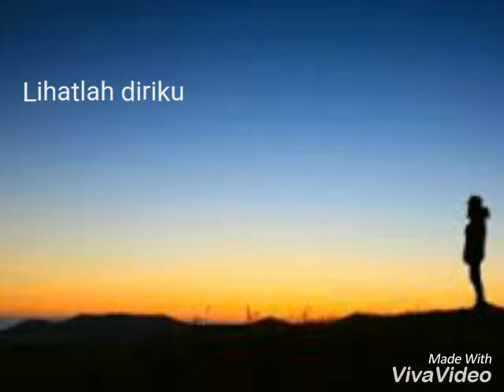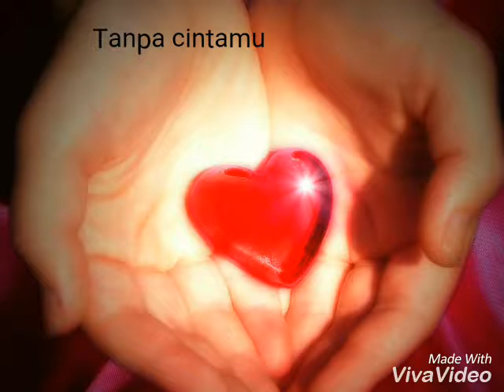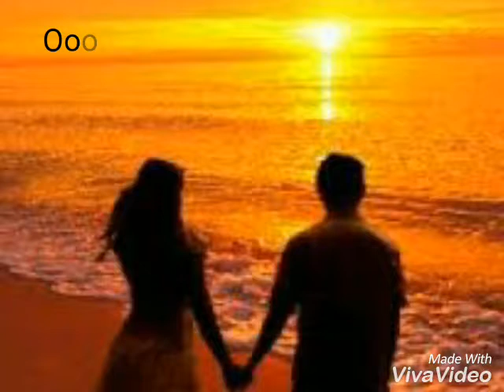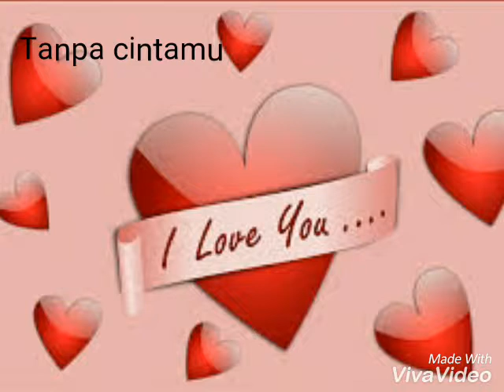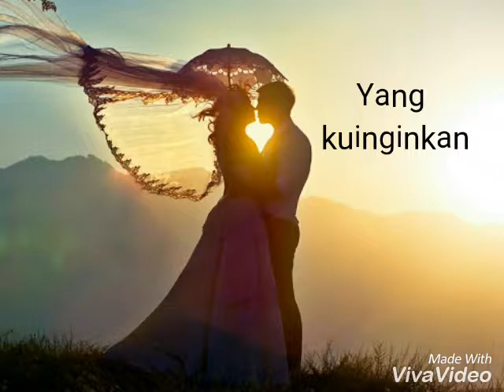ORYZA'S-Cintaku Untukmu "Agus Prasetyo"